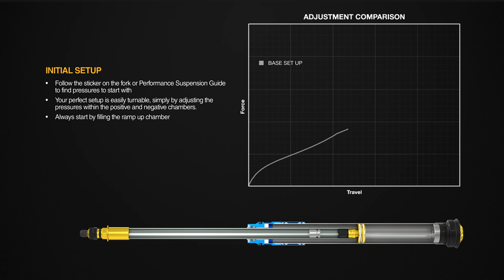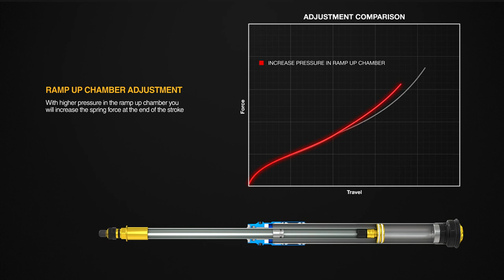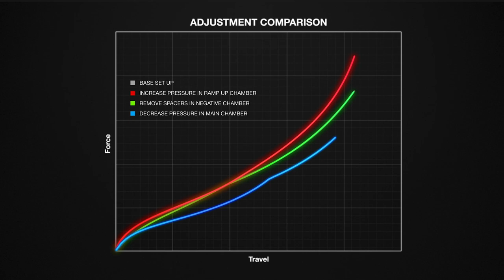Öhlins 3-Chamber Air Spring Technology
However you ride, Öhlins front forks with three-chamber air spring technology offer a wide range of adjustment possibilities to help you achieve the ultimate support and feel.